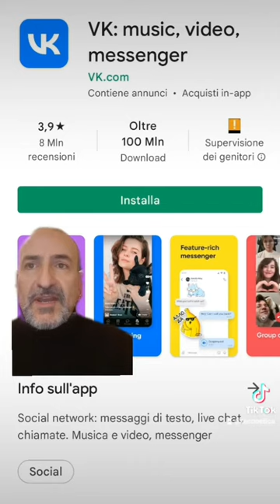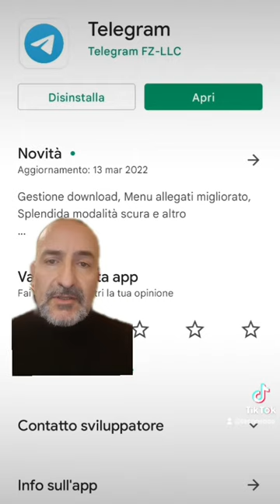Le app più usate in Russia: parte 2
Continua con la seconda parte la mia piccola scheda sull'ecosistema digitale russo, ovvero appa e servizi web che sono specifici del sistema dei social media russi
00:27 VKontakte
01:32 Telegram